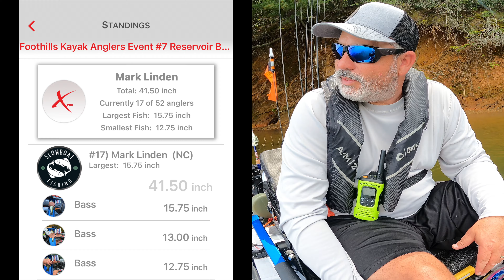Lake James NC (Early Fall) Foothills Kayak Anglers, NC. Bass fishing tournament!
In this video I fish with Foothills Kayak Anglers, NC. This is the second to last tournament and in this one that I need at least 50 inches or close to it to qualify for the TOC. This is a 3 fish limit of 10" bass and your choice of Lake James, NC or Kerr Scott.